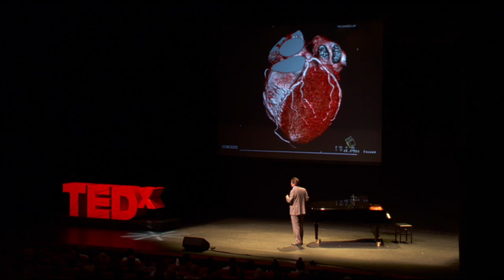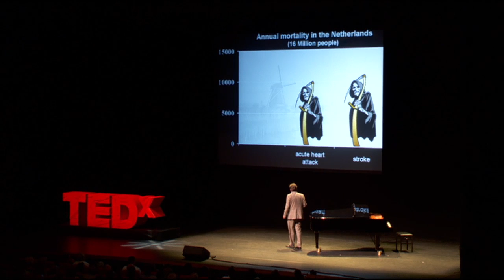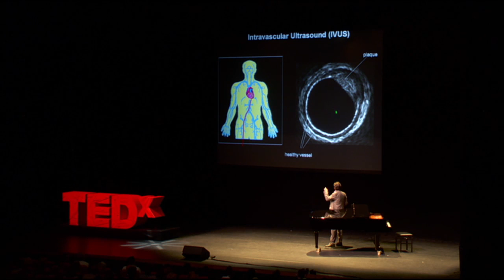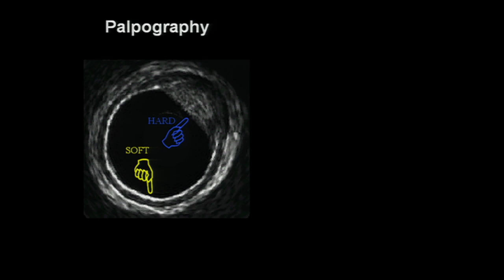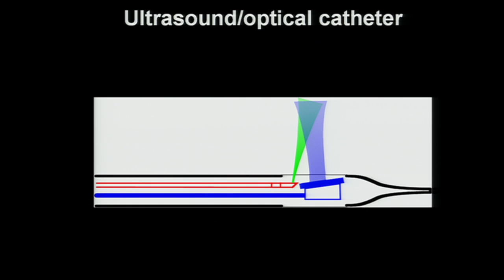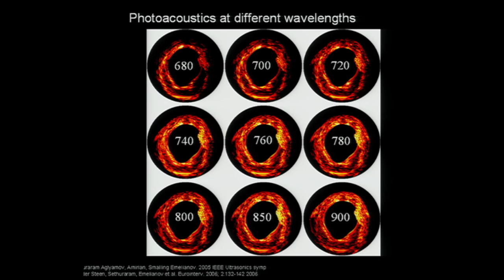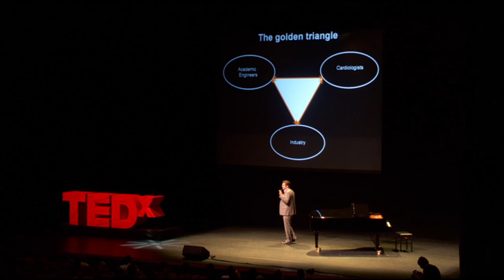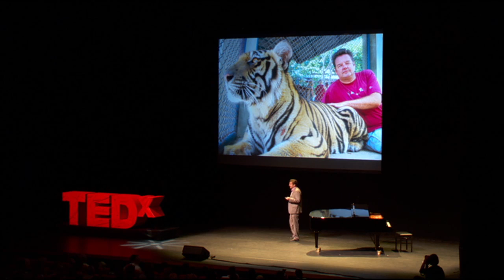TEDxRotterdam - Ton van der Steen - Engineering the heart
Prof.dr.ir. Van der Steen is professor in Biomedical Engineering in Cardiology at the Erasmus University Rotterdam and the Interuniversity Cardiology Institute of the Netherlands. He is head of the Biomedical Engineering of the Thorax centre at Erasmus Medical Centre in Rotterdam. Current research interests are invulnerable plaque detection, early diagnosis of atheroclerosis, intravascular ultrasound, ultrasound contrast agents and transducer design for special applications, including transesophegeal, carotid, three-dimensional and harmonic imaging.

Sounds complicated? It's not really, just watch his amazing talk on TEDxRotterdam.